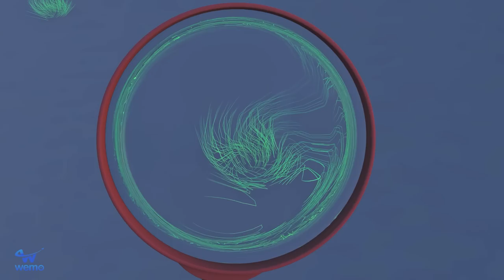Scary Teacher 3D Hulk GYM VS Team BLUE Rainbow Friends "Evolution Spider-Man | Marvel's Spider-Man 2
Hello!